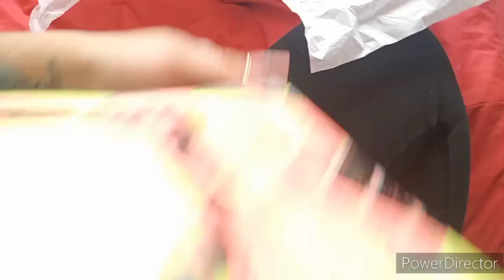LE HICE UNA PROPUESTA A MI AMORCITO 🥳 ¿ACEPTARÁ? 😱 VLOGMAS 1🎄🎁 FERNANDA HUERTA ❤️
TQM
Muchas gracias por tanto ♥